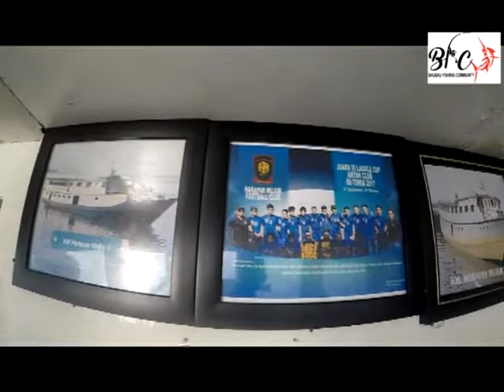BFC TRIP TO WAKATOBI @KOROMAHA REEF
Mancing Mania Dipulau Tomia With BFC TRIP, Jigging and Handline Style